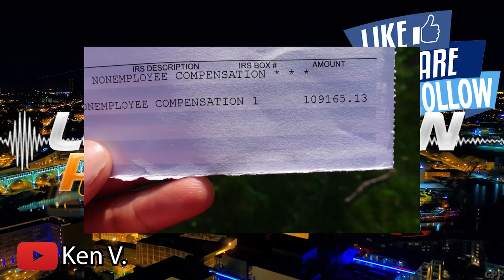How Ken V. Made 6 figures In His 1st Year